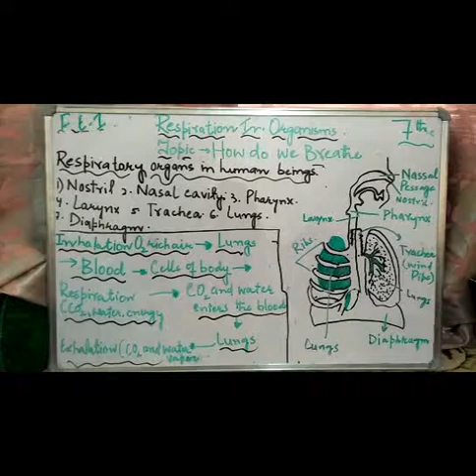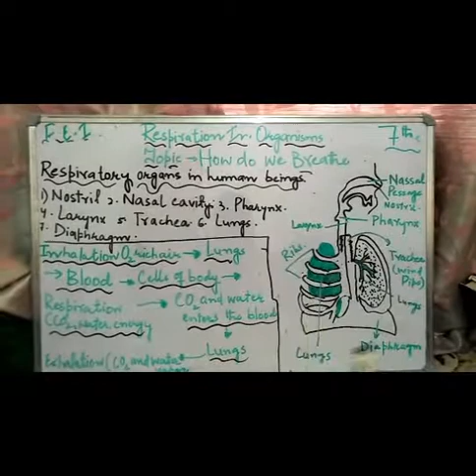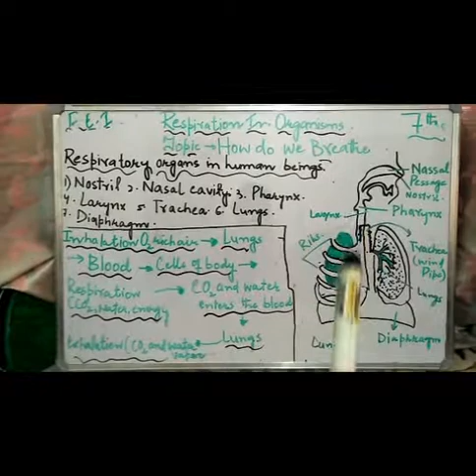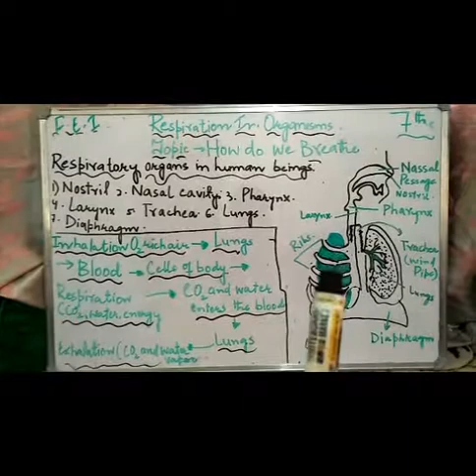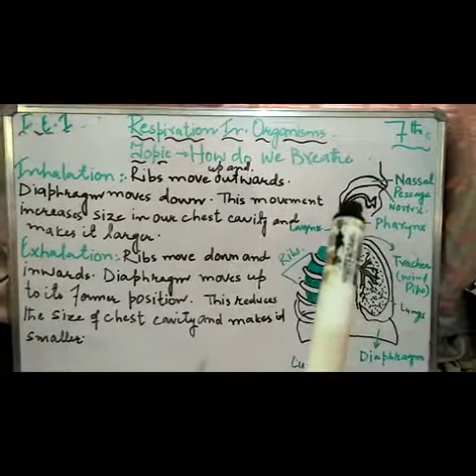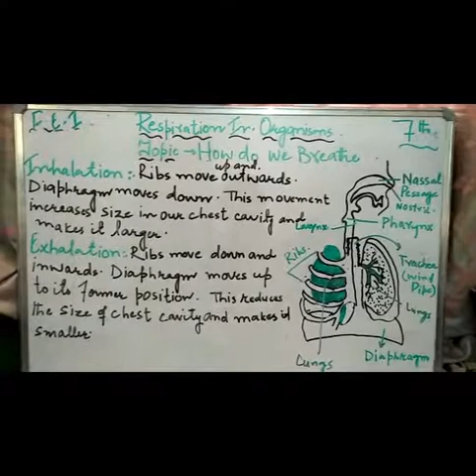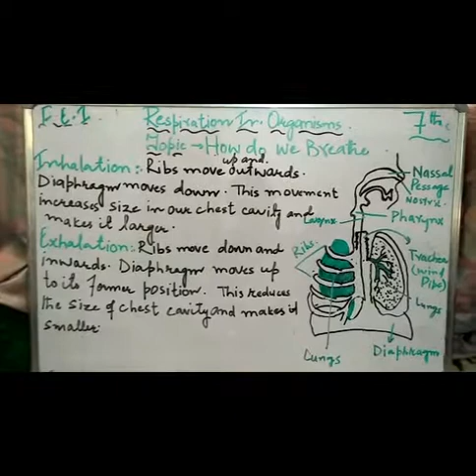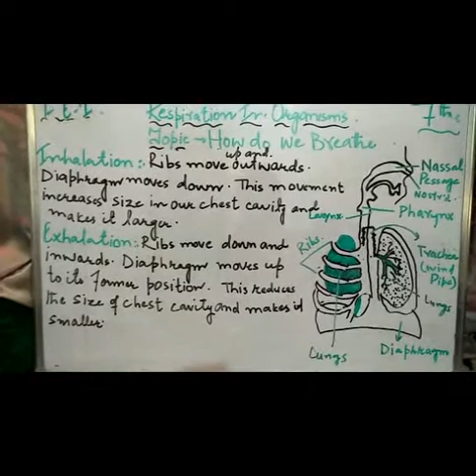7_science|L68|chapter 10|Mechanism of breathing|miss seher